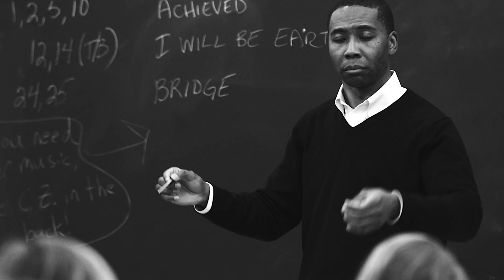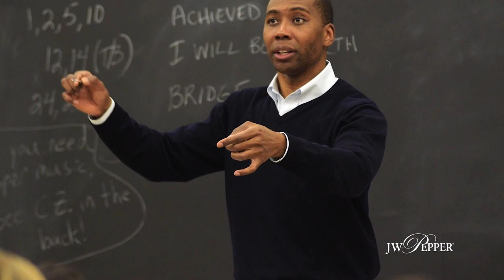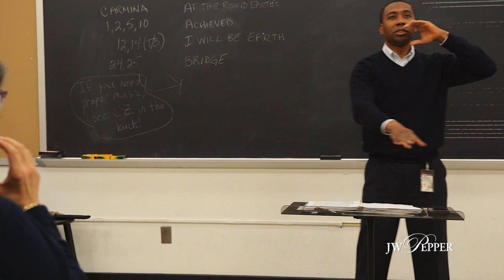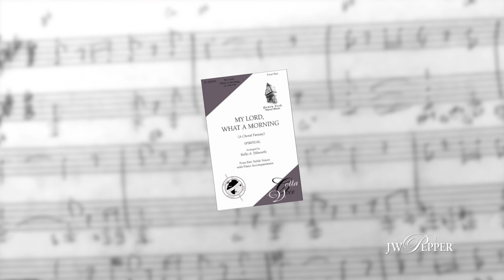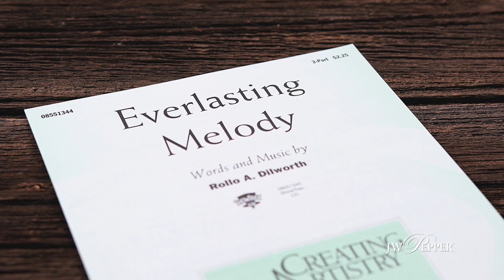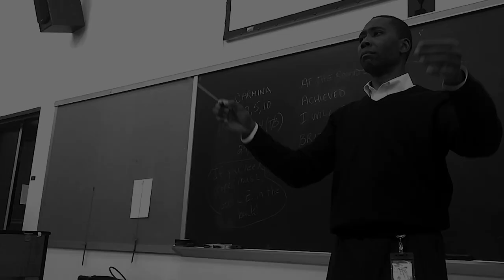Rollo Dilworth - The Inside Voice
Growing up in St. Louis and singing in both his school and church choirs, Rollo Dilworth started arranging at the age of 11. As he continued his education, he realized he wanted to pursue a career in music and began exploring gospel music and arranging spirituals. His dedication to teaching resulted in arrangements written to ensure his students would have music they could be successful singing.

Created by: J.W. Pepper & Son, Inc.
Produced by: Tom Sabatino
Filmed by: Rocco Richardson, Tim Sugrue, Frank Guardino & Mark Patterson
Edited by: Rocco Richardson
Interviewer: Tom Sabatino
Featuring: Rollo Dilworth